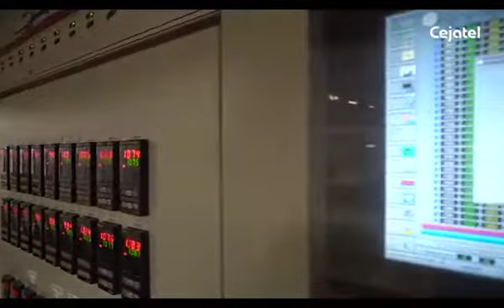Processo produtivo Revestimentos Cerâmicos